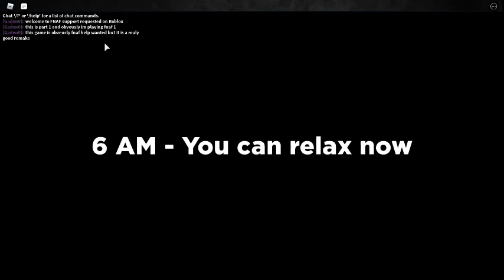Roblox FNAF Support Requested Part 1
This is the same game from my first video FNAF Support Requested in Roblox. Sorry i don't have my voice in the video. If any of you can comment a recorder that will not lag up the video and can record my voice, that would be great.